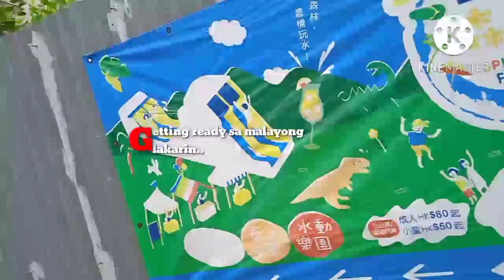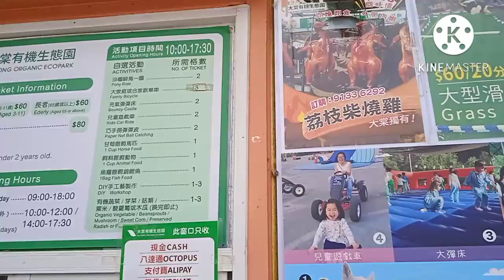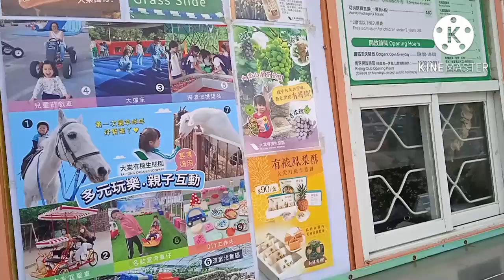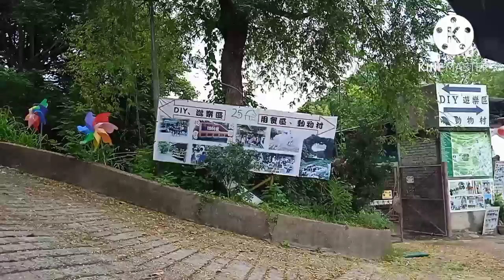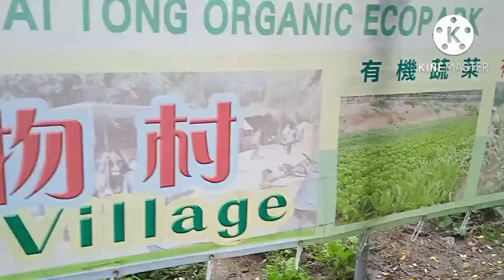What's inside Taitong Organic Ecopark/LongPing,Hk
Vineyard,strawberry farm,different kinds of animals and more in Taitong Organic Ecopark..Worth to visit..